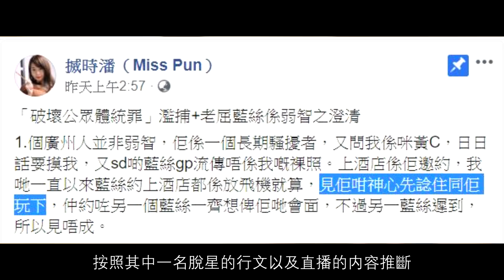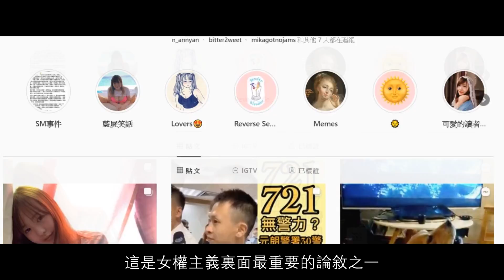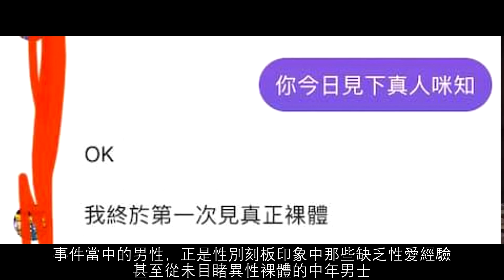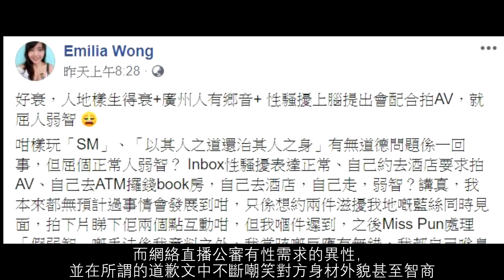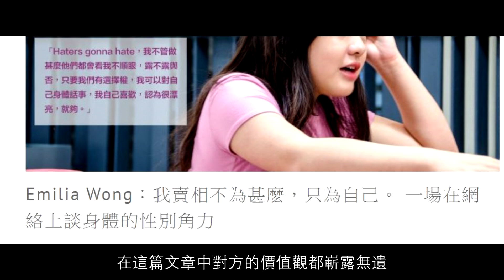女權鬥士 欺凌弱智 雙重標準? 從香港的僞女性主義者看投機主義